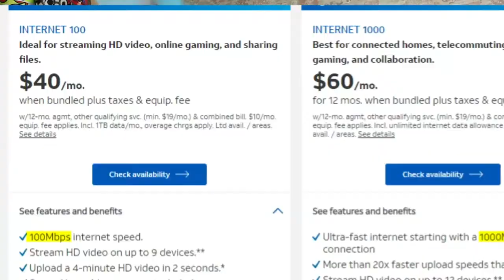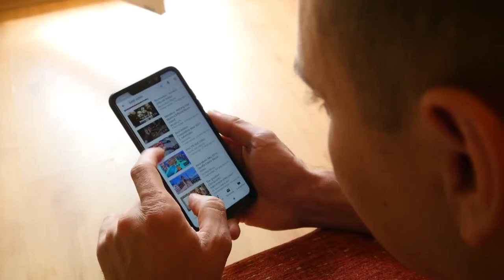Cuanto Internet Necesitas para hacer Streaming y Jugar en Línea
¿Cuánta velocidad de Internet necesitas realmente para tener una experiencia en línea increíble? Alerta spoiler: ¡Más ancho de banda no significa una mejor experiencia de juego!

En el vídeo de hoy sobre Internet más rápido, tem ostraré los diversos factores que necesitas tener en cuenta antes de gastar más dinero con tu proveedor de Internet, ¡para seguir igual de frustrado con tu mala conectividad.

¿Qué teléfono debes comprarte? ¿Los últimos Samsung Galaxy S9, Samsung Galaxy Note 10, o el Google Pixel 4XL? ¿O quizás el Apple iPhone X? ¿Qué te parece el Google Pixel 3a? ¿Quieres saber los mejores trucos y consejos para móviles? ¡Estás en el sitio correcto!

Mi nombre es Liron Segev, alias TheTechieGuy, y hago fácil la tecnología para que todos la entiendan. Contesto a tus preguntas sobre tecnología para que seas más productivo, más eficiente, y saques lo mejor de tus teléfonos, dispositivos y aplicaciones.